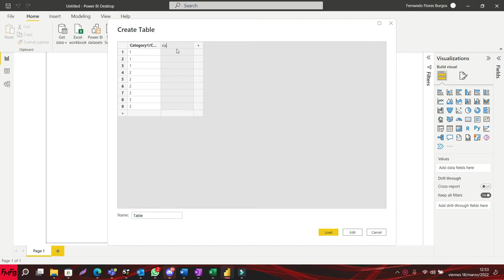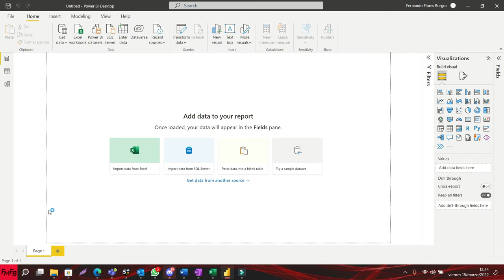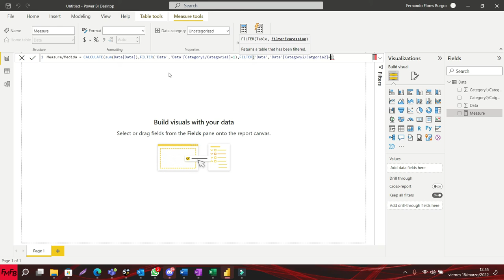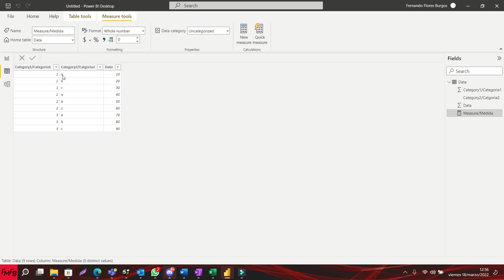Use multiple filters in a measure in Power BI